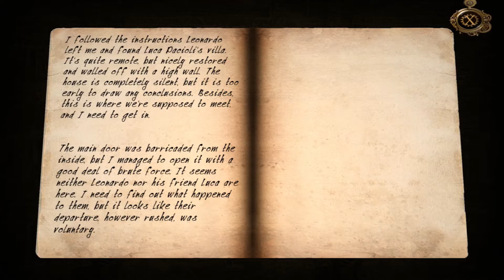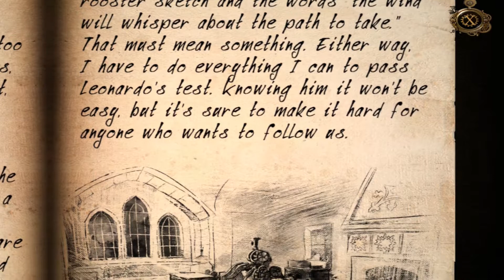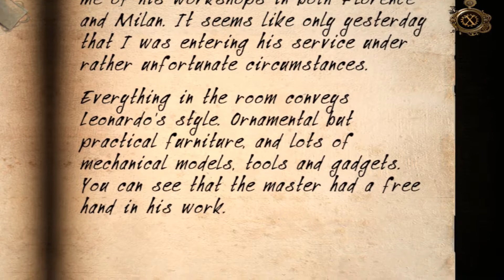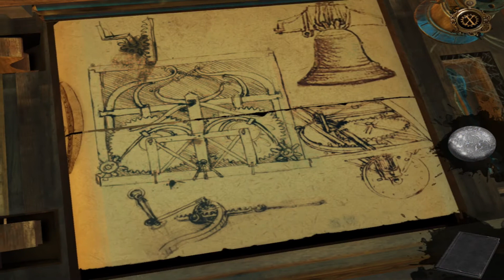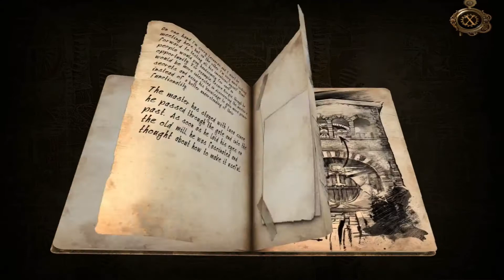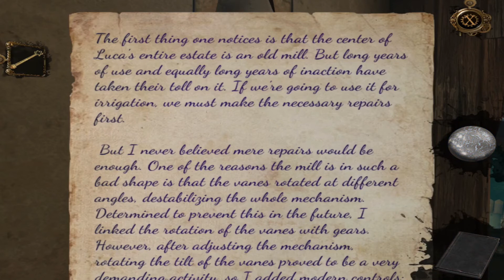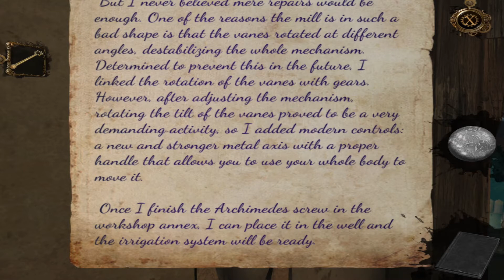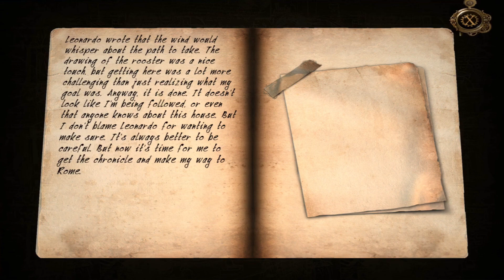The House of da Vinci 3 Villa of Luca Pacioli Chapter 2 Full Walkthrough No Commentary Master Gaming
Villa of Luca Pacioli Chapter 2
Northern Tuscany 1508
Full Walk through
No Commentary

Hello

Master Gaming
Content Industry .